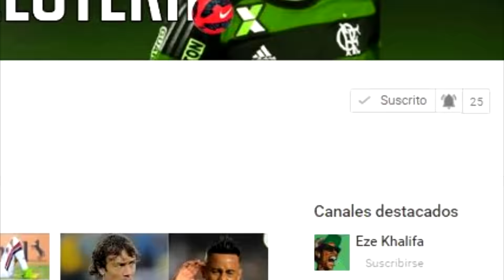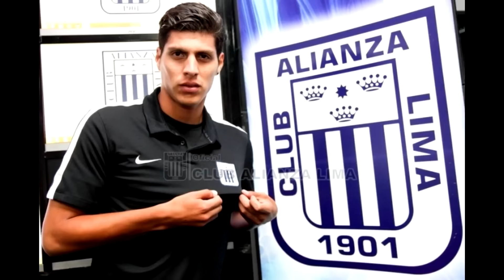CRÍTICA A LOS CONVOCADOS POR RICARDO GARECA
¡Compartelo!